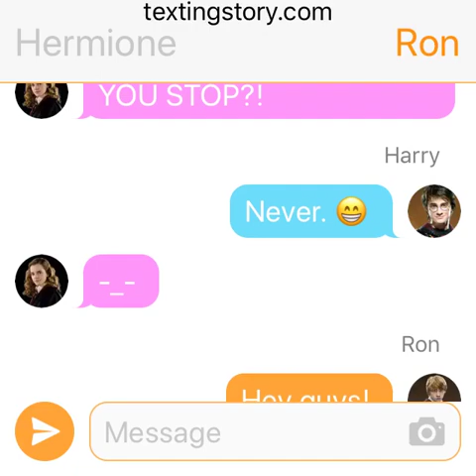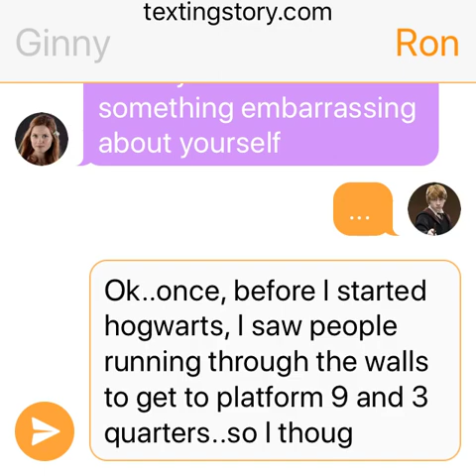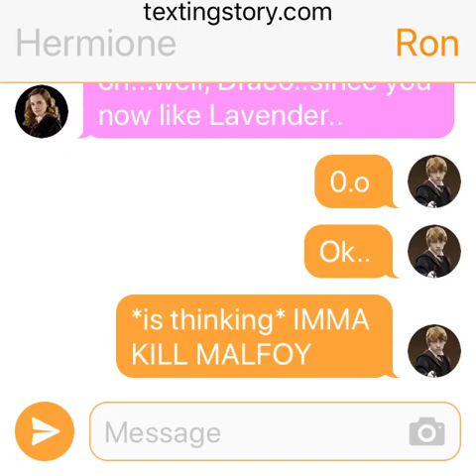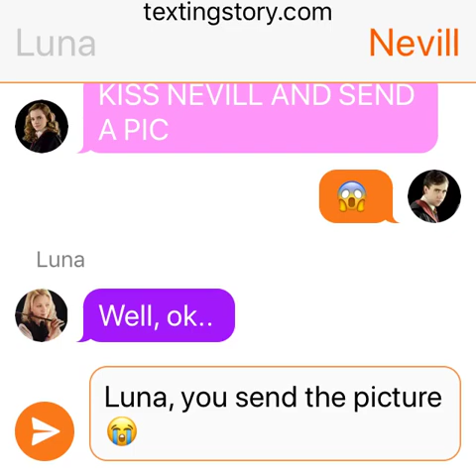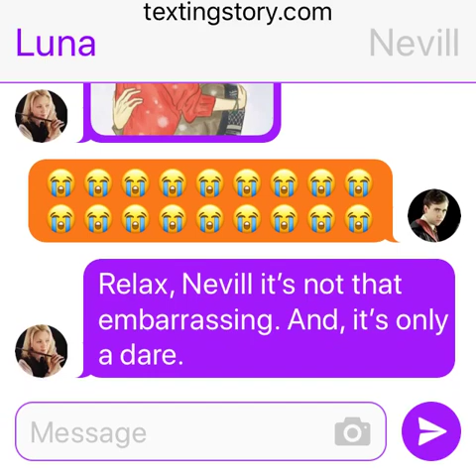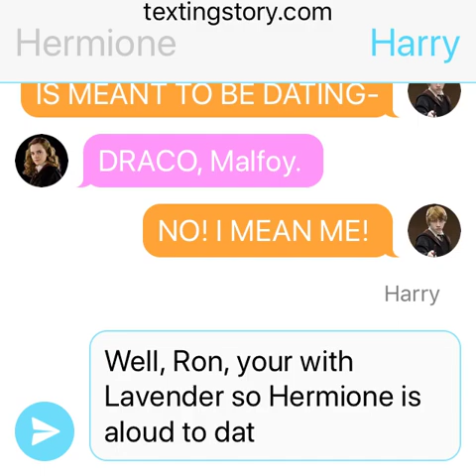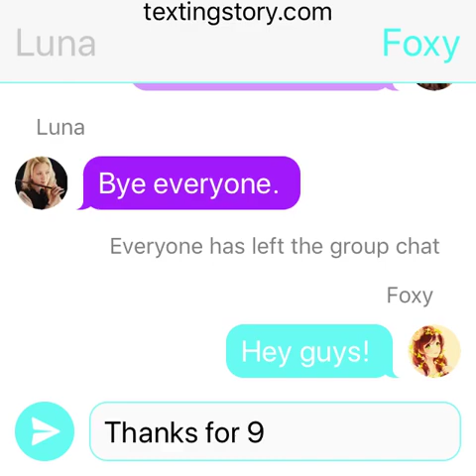Harry Potter Truth Or Dare // One part story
Hi foxes. How are you today? I hope your good. I am really sorry if I spell Neville wrong. IM SORRYYYYYYYY! Ok anyway er..enjoy the video?! I hope. ENJOY! Btw made with textingstory//textingstory.com.